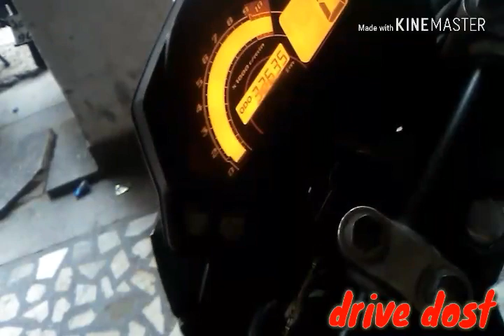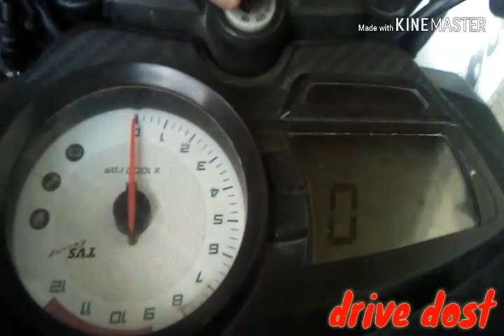SECOND HAND BIKES ||AGRA SECOND HAND BIKES ||DRIVE DOST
We are going to second hand bikes shop to any bike price you want try to comment

YE 3 MERE INSTAGRAM ACCOUNTS HAI HO MERE MAIN ACCOUNT PER FOLLOW NHI KER PAA RAHA HO 18+ KI PROBLEM KI VAJE SE VO BAKI KE 2 ACCOUNT PER FOLLOW KER SAKTA HAI